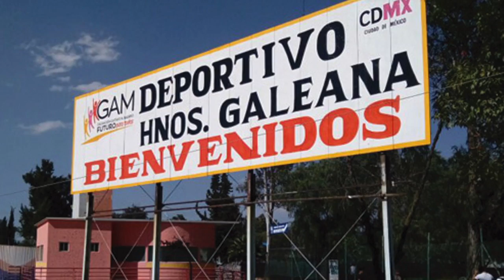Breves Delegacionales 2017-04-03